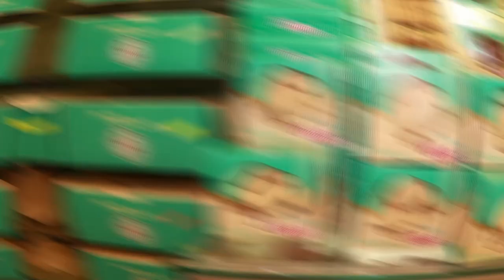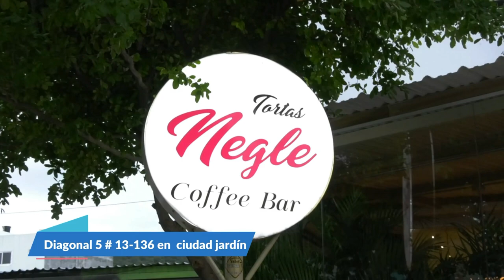A TIROS M@T@R0N A JOVEN DE 19 AÑOS, EN ASTREA